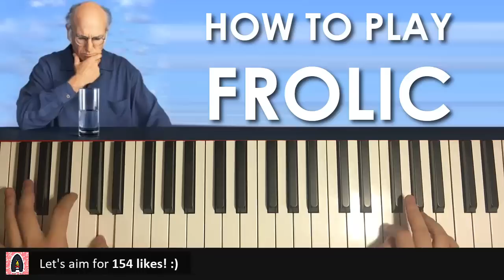HOW TO PLAY - Curb Your Enthusiasm Theme - Frolic (Piano Tutorial Lesson)